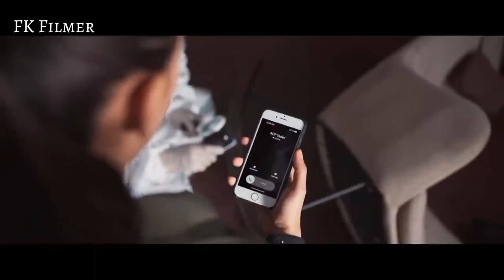Gumraah New movie | Aditya Roy Kapoor new movie | New Bollywood movie